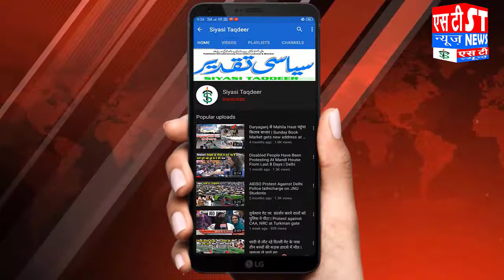उत्तर प्रदेश चुनाव 2022 में सभी दल हैं तैयार